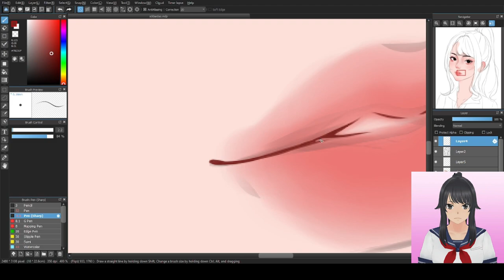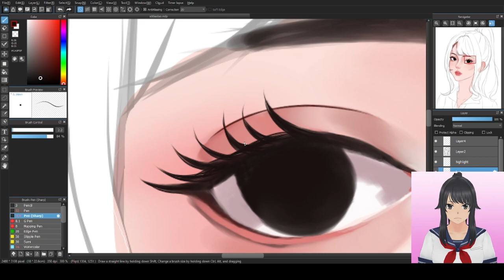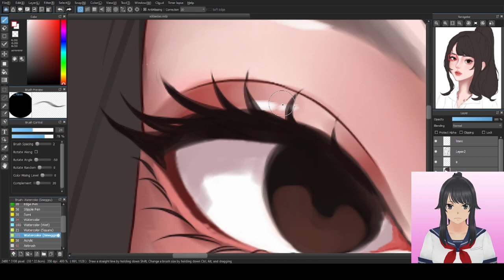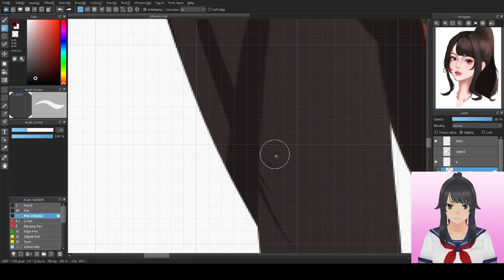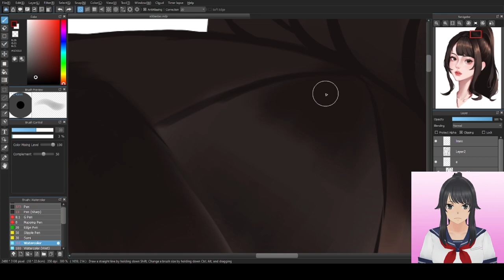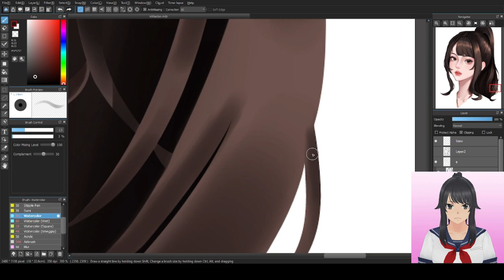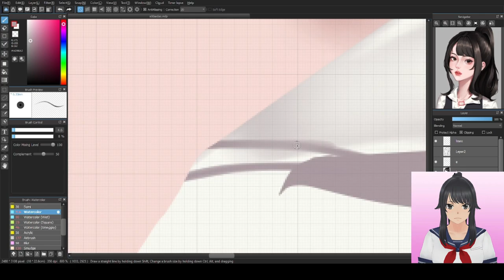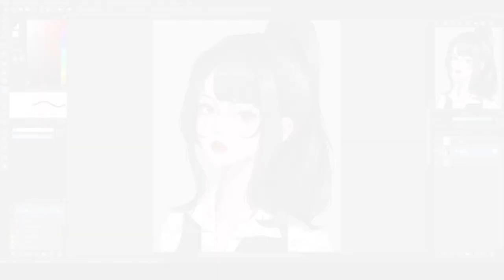DRAWING YANDERE SIMULATOR'S PROTAGONIST IN MY ART STYLE USING A MOUSE | SPEEDPAINT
Sorry if it's a bit chaotic with a lot of zoom ins and outs. And yes I do use a mouse, it's easier for me because I only ever worked with a mouse for 4 years now and enjoy watching my chaotic speed paint of Ayano Aishi from Yandere Simulator in my art style. I'll be posting a tutorial or a voice over of this drawing as well or maybe a different drawing who knows

Application used: Medibang Paint Pro